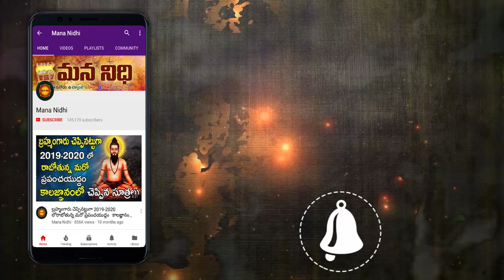మనిషి చనిపోతాడని కుక్కకు ముందే ఎలా తెలుస్తుంది ఎందుకుడుస్తుంది ¦ Mana NIdhi